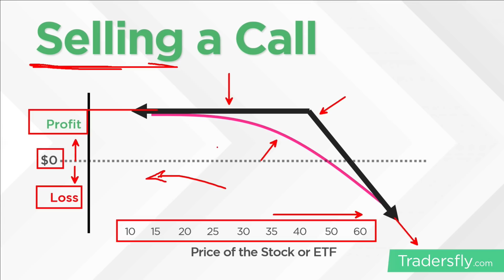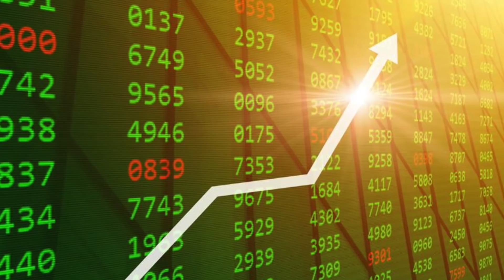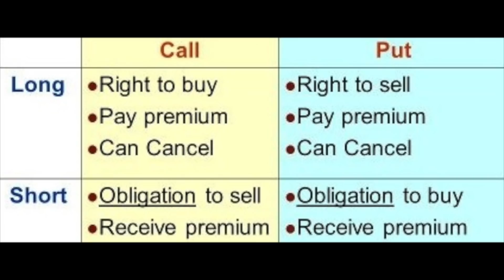CÁCH BÁN COVER CALL KIẾM TIỀN DỄ DÀNG LÚC THÌ TRƯỜNG ĐI XUỐNG March 1, 2021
Join Robinhood with my link and we'll both get a free stock 🤝

Trở thành member của kênh để ủng hộ sinh và nhận được nhiều lợi thế khi đầu tư